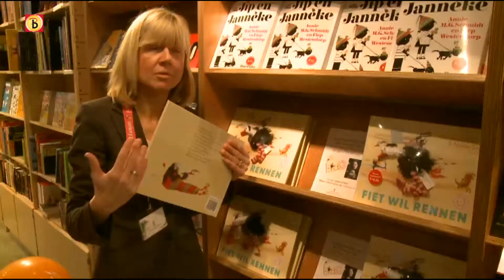Voorleesdag in Den Bosch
De Nationale Voorleesdagen zijn begonnen en dat betekent dat van kinderdagverblijven tot boekenwinkels, overal wordt voorgelezen aan kinderen. Gedurende tien dagen hangen kinderen aan de lippen van de voorlezers.